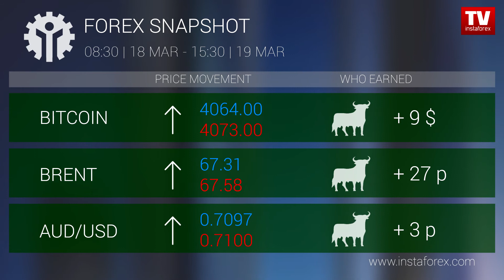Who earned on Forex 19.03.2019 9:30